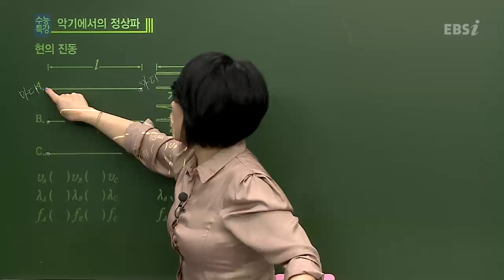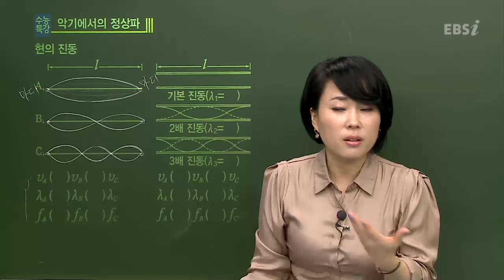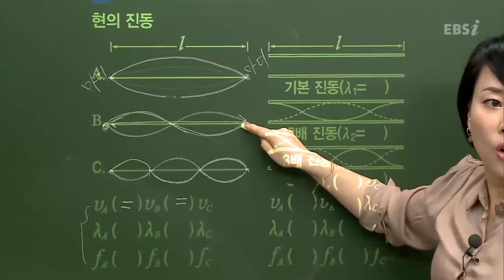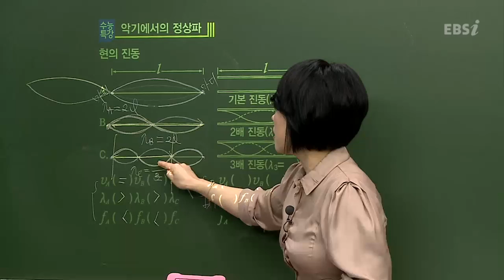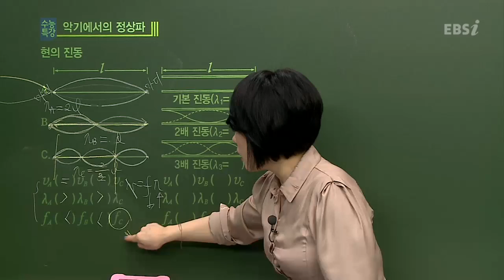EBS [과학탐구] 물리 I - 현의 진동에서 파동과 파장, 진동수는 어떻게 구할 수 있을까요?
[2013 수능특강] 차영의 물리 I 22강 소리와 빛 (2) 중
Q : 현의 진동에서 파동과 파장, 진동수는 어떻게 구할 수 있을까요?